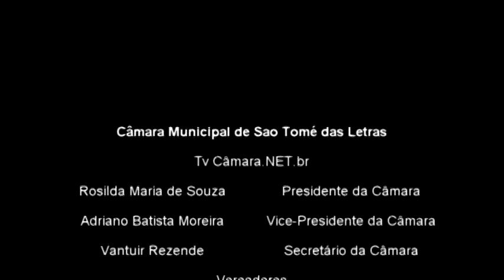Premiação categoria 2 - 2º Concurso Cultural da Câmara Municipal de São Tomé das Letras